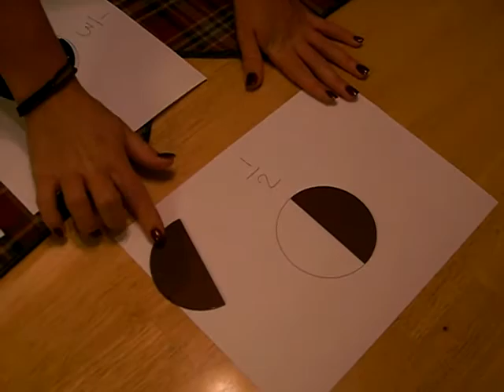Fractions are Fun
Teaching the basics of fractions.